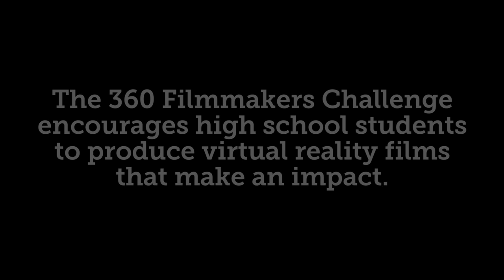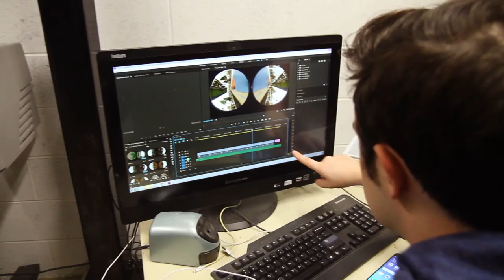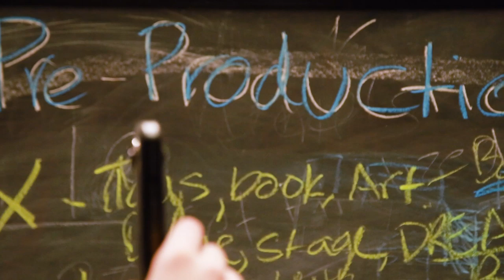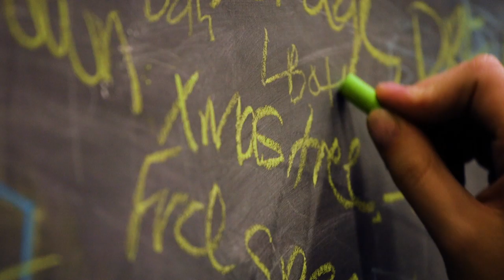360 Stories: Raised By Charlottesville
Supported by Digital Promise Global and Oculus, the 360 Filmmakers Challenge encourages high school students to create virtual reality films that make an impact.

Set at Charlottesville High School in Charlottesville, Virginia, the 360 film Raised by Charlottesville explores the community through the past and present day eyes of a young woman. In this behind-the-scenes look at their film, we see how the students collaborated to create a unique view of the community they grew up in before leaving for college.

To watch Raised by Charlottesville and more student produced films in the 360 Filmmaker’s Challenge, head

Produced by Dimitri Moore, Digital Promise Global
Filmed by Cedric Pilard, Story Eyed Media
Edited by Andrew Kaluzynski